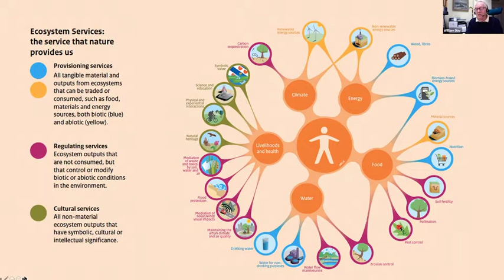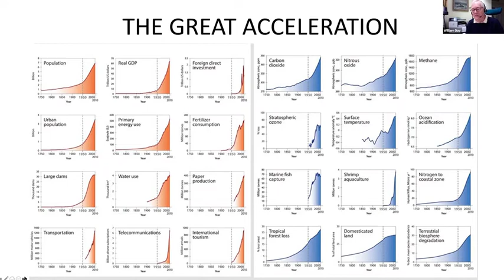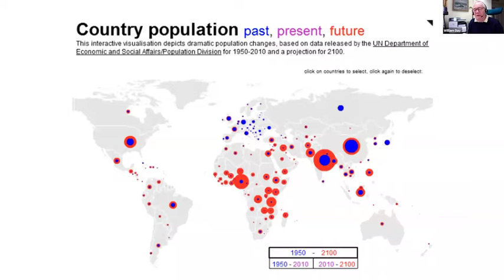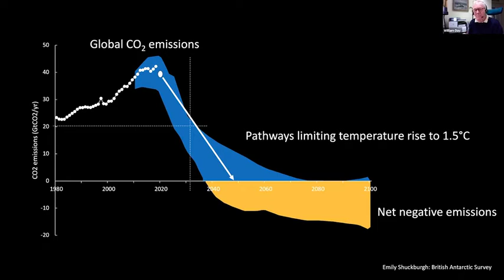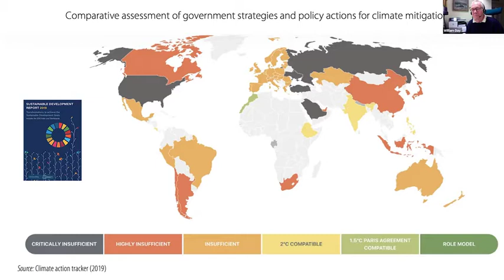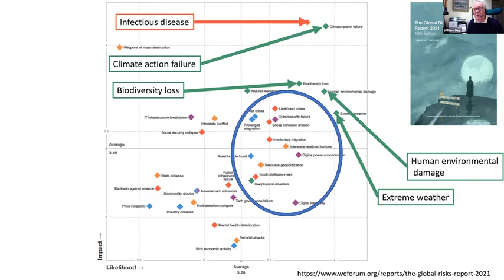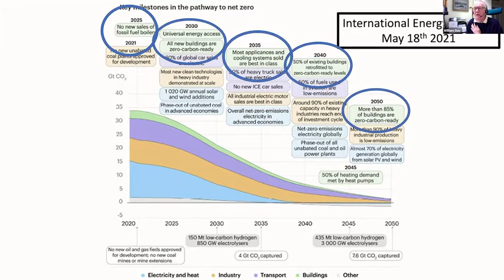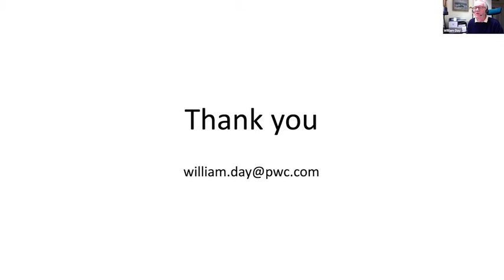BPF Futures - Introduction to ESG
Environmental, Social and Governance (ESG) principles are fast-becoming the bread and butter of real estate professionals at investment, development, property management and company-wide levels. Our panel help you get to grips with how ESG is changing real estate for the better – and how ESG principles are being applied to different parts of the sector.